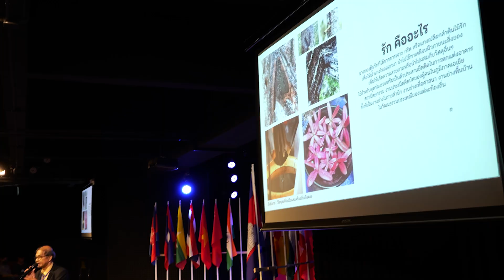The 2nd Asian Symposium Workshop and Art Exhibition 2024 Boundless Lacquer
วันที่ 29 สิงหาคม 2567 คณะศิลปกรรมศาสตร์และวัฒนธรรมศาสตร์ มหาวิทยาลัยมหาสารคาม ได้จัดโครงการ The 2nd Asian Symposium Workshop and Art Exhibition 2024 : Boundless Lacquer  รักไร้พรมแดน ระหว่างวันที่ 29-30 สิงหาคม 2567 ณ โรงละครกันทราเธียเตอร์ โดยมี รองศาสตราจารย์ ดร.ประยุกต์ ศรีวิไล ผู้รักษาราชการแทนอธิการบดีมหาวิทยาลัยมหาสารคาม เป็นประธานกล่าวเปิดงาน พร้อมทั้งรับฟังการบรรยายจากวิทยากรผู้ทรงคุณวุฒิจากหลายประเทศ รวมถึงการฝึกปฏิบัติสร้างสรรค์งานศิลปะเทคนิค Lacquer เพื่อพัฒนาความรู้และทักษะในการสร้างสรรค์ศิลปะให้กับผู้เข้าร่วมโครงการ